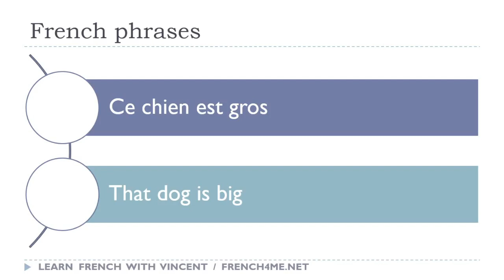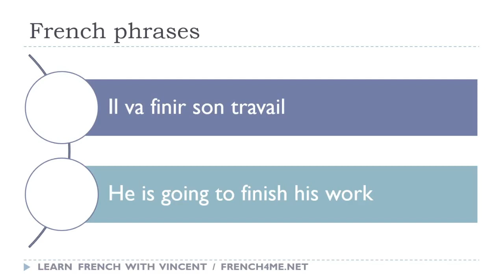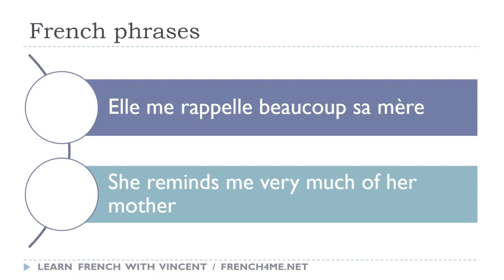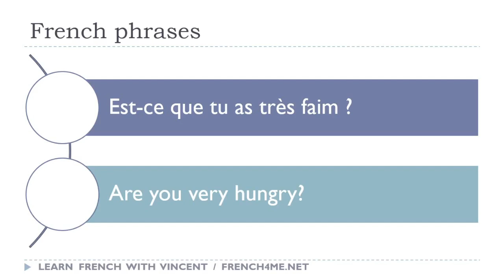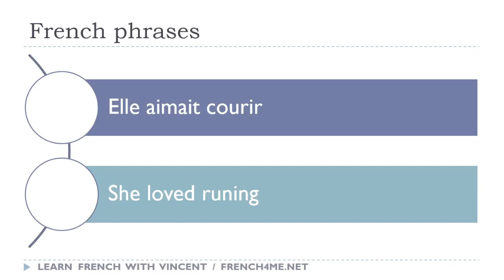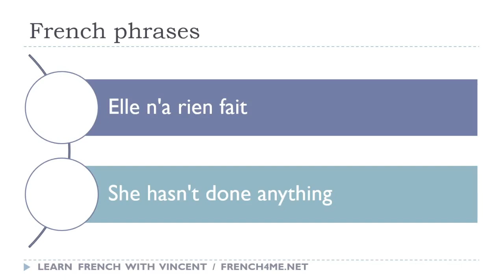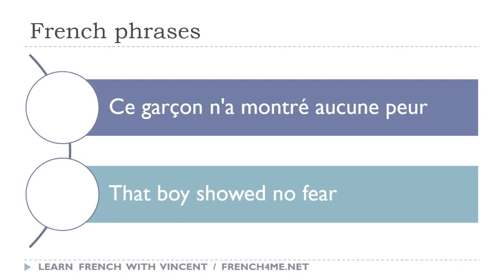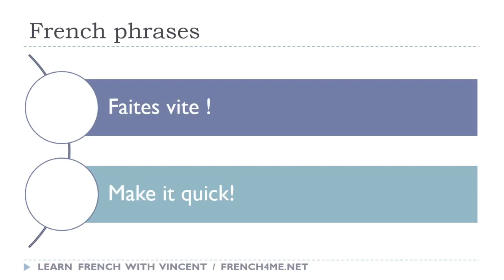282 # تعلم العبارات الفرنسية كل يوم